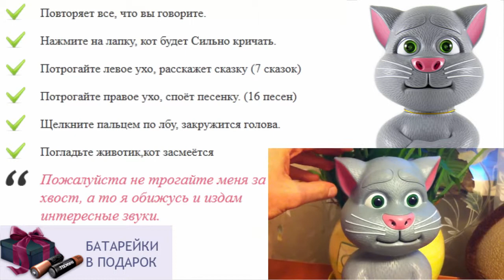Хасбро игрушки интерактивные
игрушки для детей новинки
купить интерактивную говорящую игрушку
игрушки для ребенка 3 4 лет
интерактивная игрушка 3d планшет
мягкая игрушка кот том говорящий
подари ребенку праздник
развивающие музыкальные игрушки для детей
игрушка говорящий кот том повторюшка
игры повторюшка попугай играть
как игрушка плюшевый кот
игрушки для ребенка полтора года
интерактивные игрушки для девочек
игрушки для детей от 10 лет
игрушка кот том повторюшка
лучшие игрушки для детей
заказать говорящую игрушку
игрушка для ребенка 2 лет
куплю хомяка повторюшку или кота
кот повторюшка играть на компьютере
подари ребенку семью
что подарить ребенку 2 года
развивающие говорящие игрушки
игры повторюшки играть онлайн
интерактивные игрушки роботы
как хомяк повторюшка новосибирск
как хрюшка повторюшка
кукла повторюшка
игрушка для ребенка фото
игрушки для ребенка трех лет
игрушки интерактивные животные
как хомяк повторюшка в екатеринбурге
интерактивные игрушки повторюшки
игрушки для детей отзывы
как хомяк повторюшка купить в москве
игрушка кот басик
игрушки для детей фото
dragon интерактивная игрушка
игрушка кот том отзывы
игры повторюшка попугай
интерактивные игрушки собаки видео
игрушка для ребенка цена
игрушки для ребенка 4 месяца своими руками
что подарить ребенку на 10
во сколько ребенок держит игрушку
игрушки для ребенка 3лет
кролик игрушка интерактивная
как медведь повторюшка
игрушки для детей еда
как игрушка собака для детей
игрушки для ребенка 3 года
игрушка говорящий кот том скачать
повторюшка как дядя хрюшка
игрушка кот том планшет
игрушки для детей до 3 лет
кот том повторюшка видео
море эмоций твоего ребенка игрушки
мягкая игрушка кот том
игрушки для ребенка 8 мес
игрушки по возрасту для детей
игрушка как хомяк повторюшка видео
интернет магазин говорящих игрушек
развивающая игрушка для ребенка 4 лет
игрушки для ребенка на новый год
игрушки для детей киев недорого
предметные картинки для детей игрушки
игрушки для девятимесячного ребенка
игрушка кот бекон купить
детский мир интерактивные игрушки
у ребенка отнимают игрушки
как игрушка фиксики говорящие
интерактивная игрушка макс
кот повторюшка бесплатно
игрушки для годовалого ребенка форум
лучшая игрушка для ребенка 1 5
где купить хомяка повторюшку